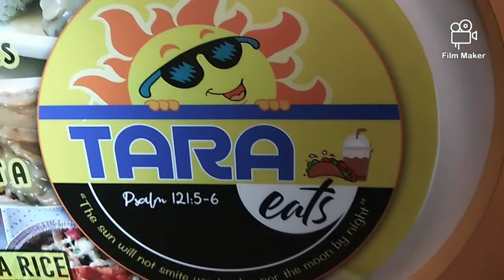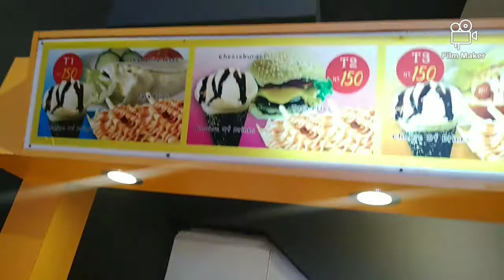TARA EATS PAGKAIN PINOY VLOG